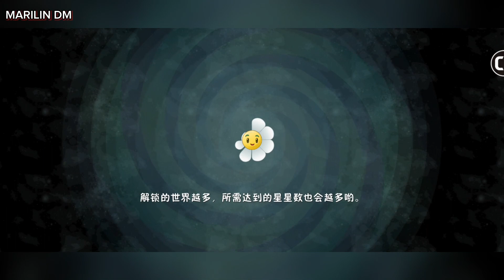El Nuevo Plantas Vs Zombies2 Versión China _ Desafío Crisis De Gigantes